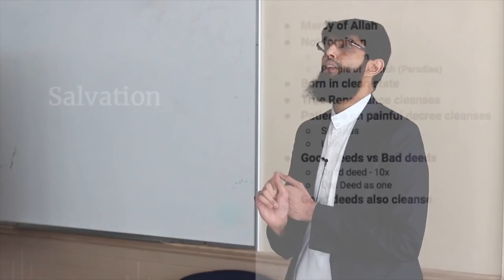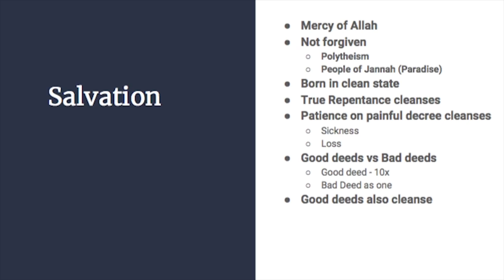Islam Uncovered | Why WON'T Everyone go to Paradise? - Coach Zubair